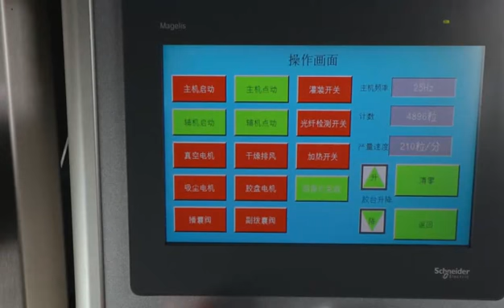Automatic hard capsule liquid filling and sealing machine linkage line.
The machine is a new capsule filling machine specially designed for filling liquid,
which fills the gap of liquid filling and sealing technology for hard capsules in China. This
series of products, with accurate loading and good sealing, improves the safety of the
products in the process of storage, transportation and clinical application of products. This
product has wide applicability. Liquid drugs such as oily solution, solution, suspension and
paste can be canned. The capsules can be selected in gelatin capsules, hydroxypropyl
methylcellulose (HPMC) and plant capsules according to the actual needs of customers. It
can realize the automatic and continuous broadcast capsule, divided the capsule, filling, lock,
waste removing and online testing, product output and other production processes, with the
load precision (+ - 1-2%), has the advantages of stable operation, no liquid leakage, meet
the requirements of GMP production is low, the bio-availability of poorly soluble drugs (poor
water solubility), the preferred equipment of low melting point, low drug canned drug dose or
potent drugs, hygroscopic drugs, demanding the release .
Production capacity:18000pcs/h
Net weight of machine:2300KG
Overall size of machine:2800*900*1900MM
Applicable product:00-3# gelatin capsule, methyl cellulose, plant capsule